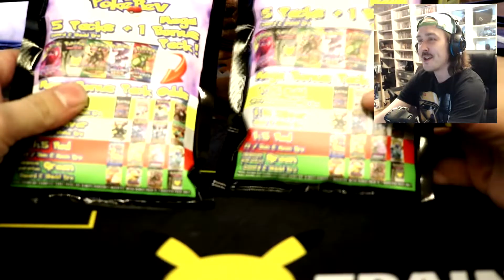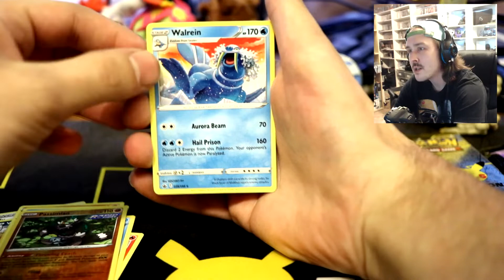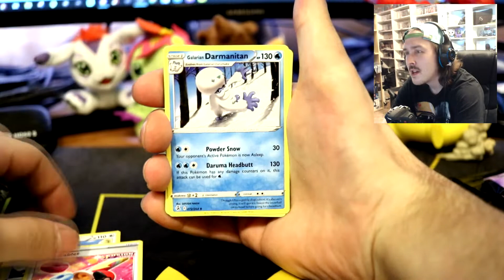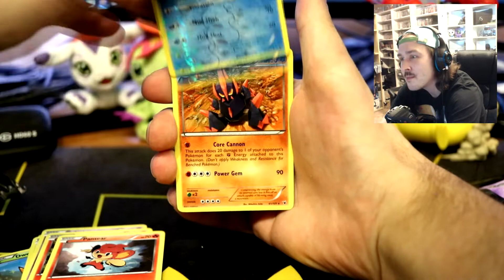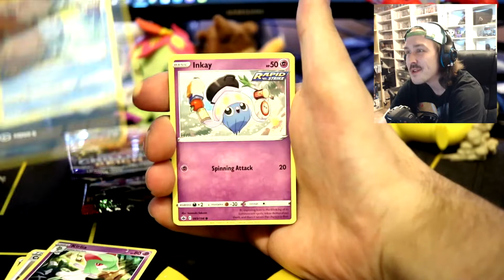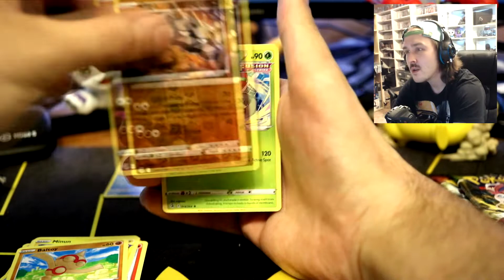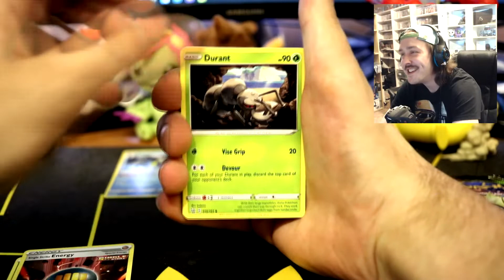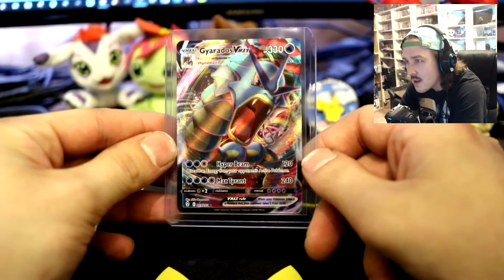PokeRev Mystery Packs 2.0 Silver is pulled!!! :O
We open 2 of PokeRev's 2.0 Mystery Packs :) They each include 5 "current era" booster packs as well as a Mega Bonus Pack; that has a chance of being an older or vintage booster pack :D

I have more Pokemon  and other TCG on my channel!
as well as funny/epic video games videos :)